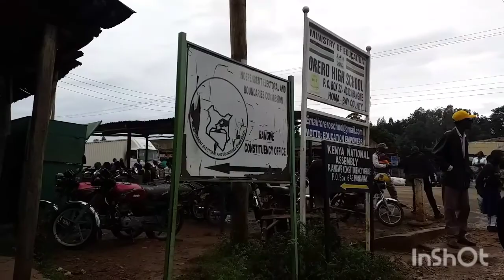A Day In Life Of African Parent's | New School Admission | Shopping